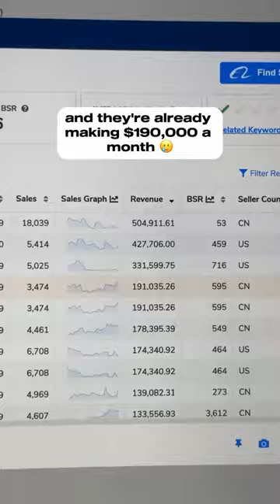This PORTABLE AIR PUMP IS WORTH $700,000 A MONTH!! | Amazon FBA | Best Amazon Product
This course will take you step-by-step on how to start your own Amazon FBA business!